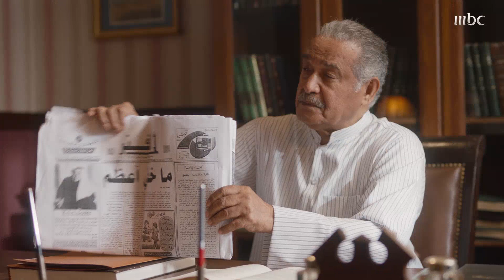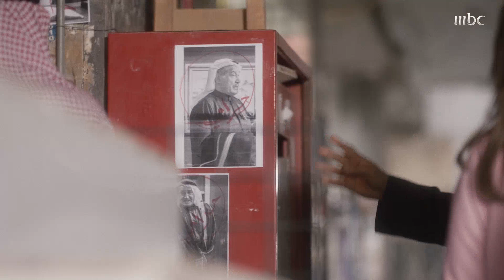الصحافة تنشر معلومات سرية عن شركة الماثر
MBC1 MBC Group ON SOCIAL